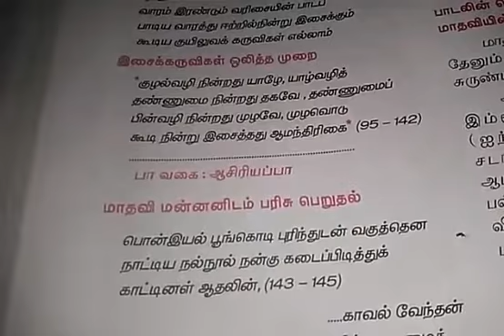XII tamil 10 13.07.2020